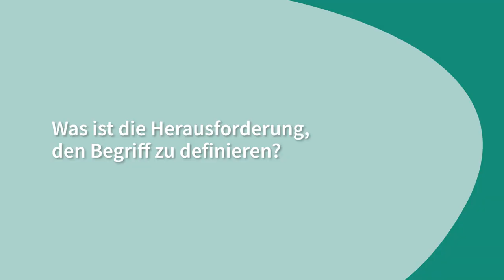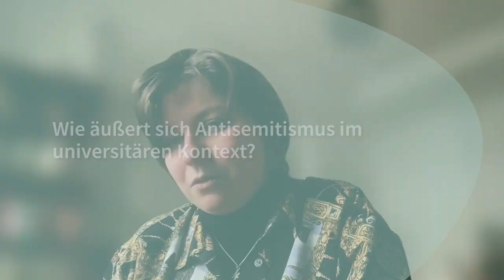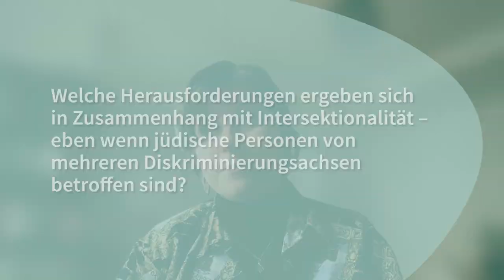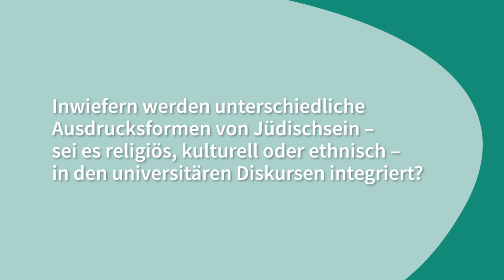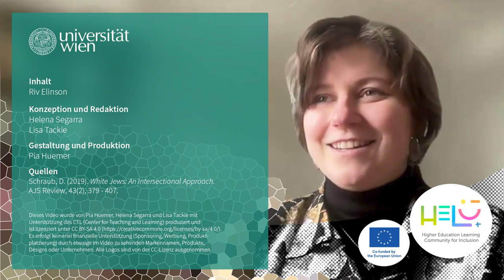Fokus: Antisemitismus | iMooX.at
In diesem Video spricht Riv Elinson über Antisemitismus.